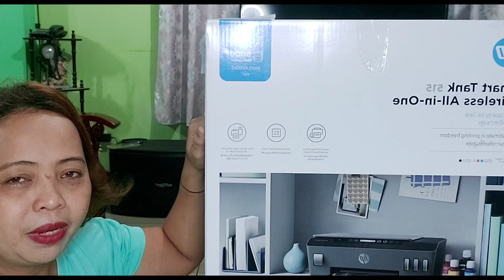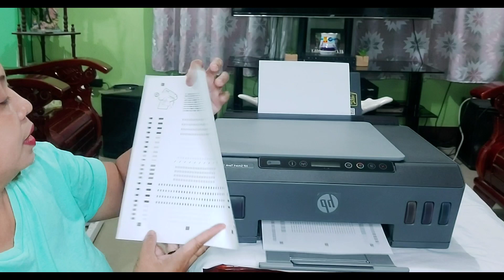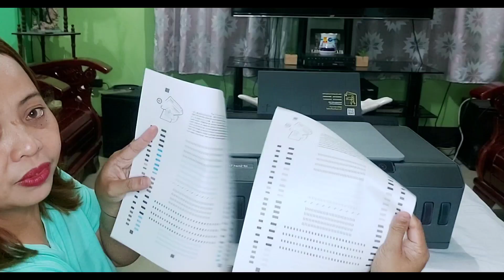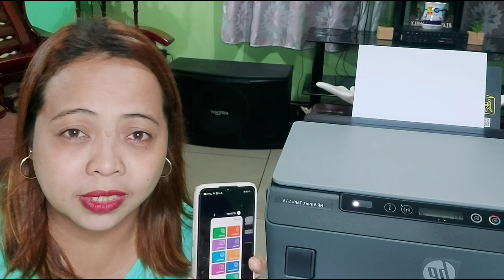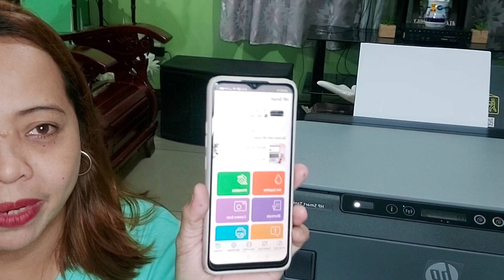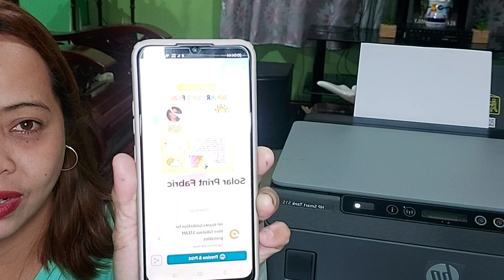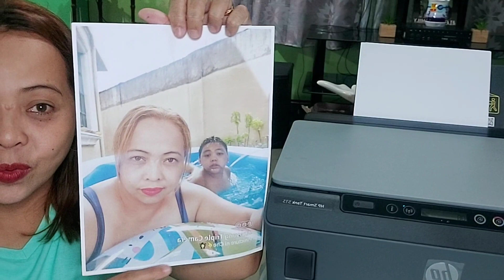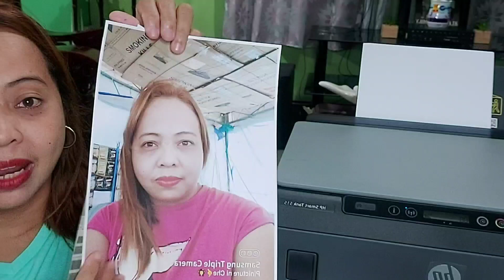UNBOXING!!! HP SMART TANK 515 PRINTER ANG DALI LANG PALA!!!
hp printer
download apps HP SMART &
HP PRINT SERVICE PLUG IN

how to use local printer on remote desktop connection
how to use printer minecraft
how to use printer mode on schematica
how to use printing machine
how to use medium printer astroneer
how to use munbyn printer
how to use mobile printer
how to use my printer from my phone
how to use non genuine ink in epson printer
how to use printer to scan documents to computer